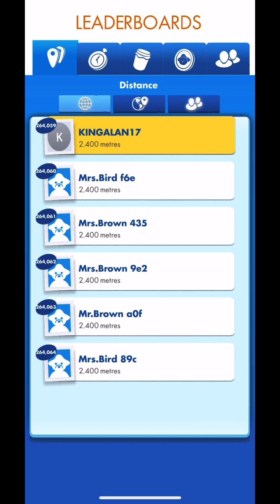Paddington Run Gameplay